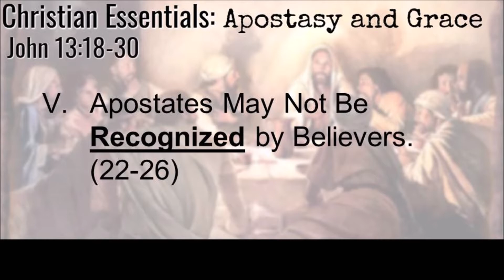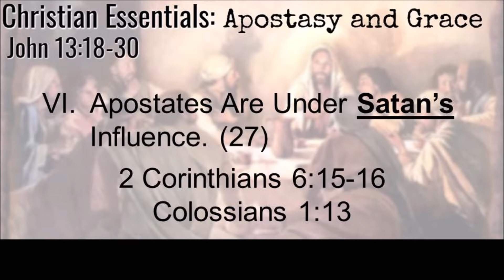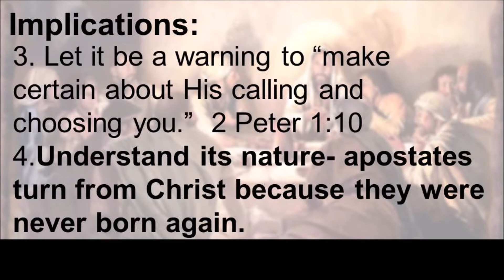January 20 2019 John 13 18 30 Christian Essentials Apostasy and Grace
Sermon Series: Christian Essentials - John 13-17
John 13:18-30 Apostasy and Grace
Pastor: John Manry
North Harford Baptist Church
Jarrettsville, MD